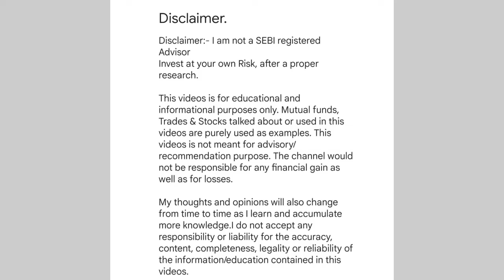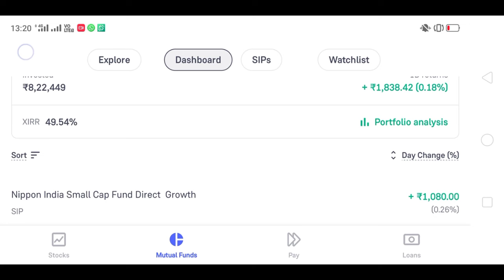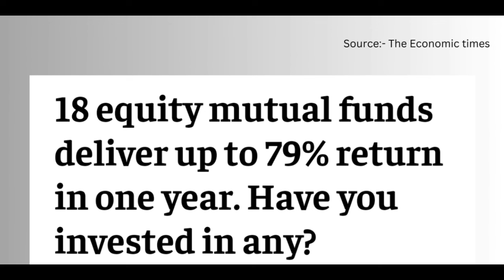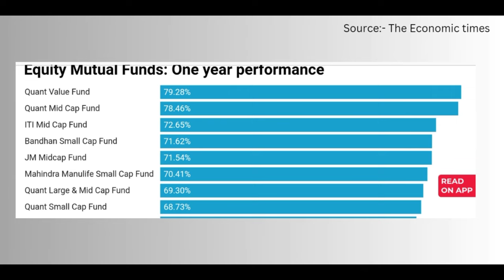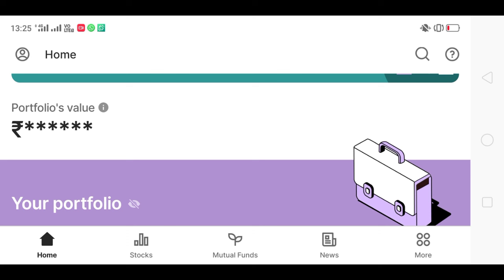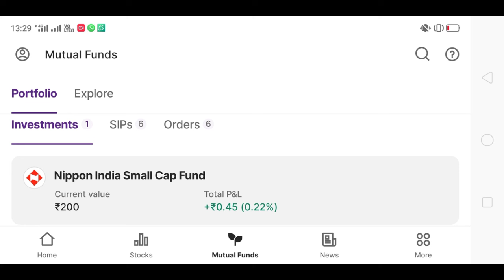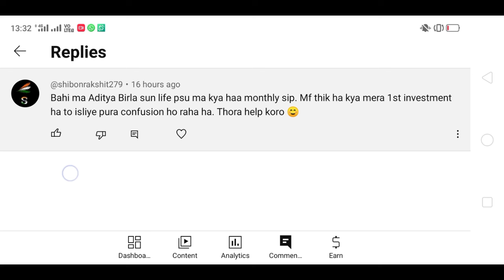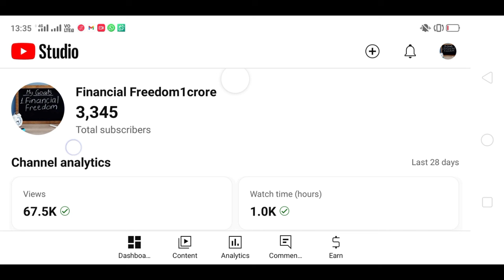Mutual fund portfolio revealed |"💥 79% Returns in 1 Year! Top 18 Mutual Funds! 📈"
mutual fund portfoliomutual fund portfolio revealedmutual fund portfolio reviewmy mutual fund portfoliomy mutual fund portfolio revealedmy mutual fund portfolio reviewfinancial freedomtradingmutual fundslive tradingforex tradingintraday tradingNippon india small cap fund direct growthKotak small cap direct growthAxis small cap fund direct growthBest mutual funds for 2024